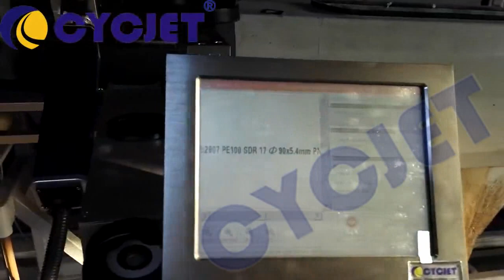آلة الوسم بليزر الأنابيب البلاستيكية HDPE PVC LF30F CYCJET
الموجود في Shanghai China. CYCJET Supply Smart ، والمحمولة ، وعالية الجودة وحلول الترميز ووضع العلامات المحمولة ، ووضع العلامات بالليزر الثابتة ، وآلة الوسم بالليزر ، والطابعة النافثة للحبر الصناعية. إذا كان هناك أي اهتمام ، نرحب بالاتصال بنا في أي وقت.

التفكير الذكي والطباعة الذكية! CYCJET نرحب بالتحقيق الخاص بك في أي وقت!